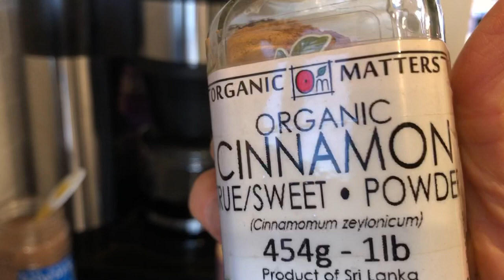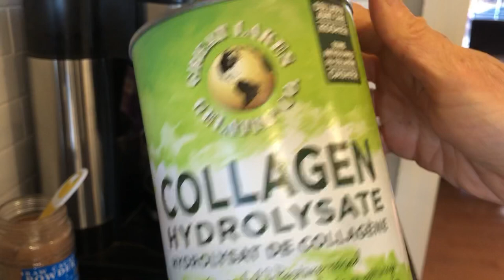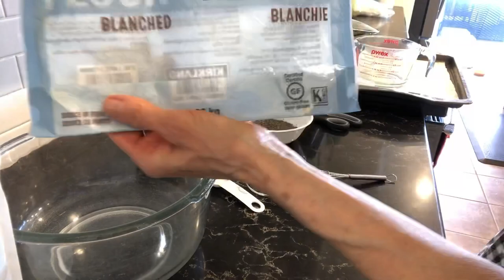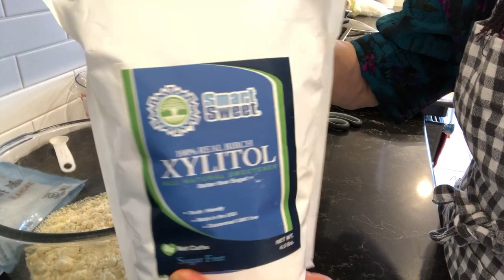Noch een scheena dach